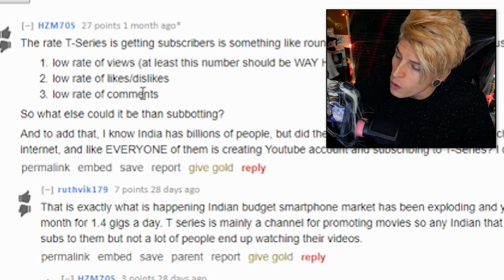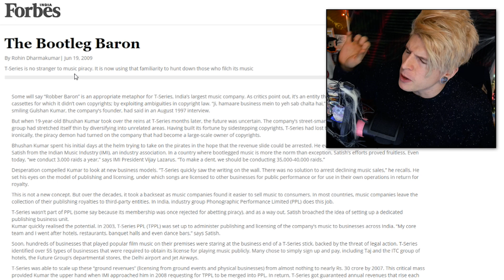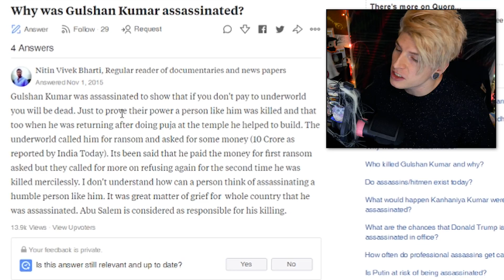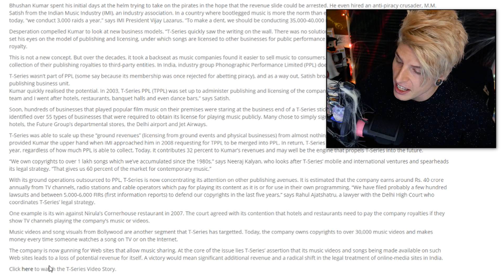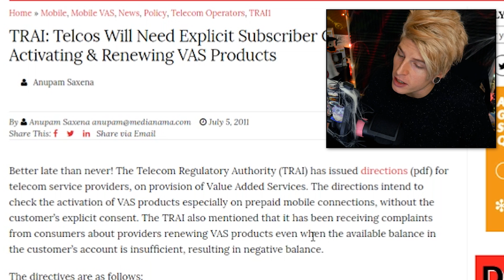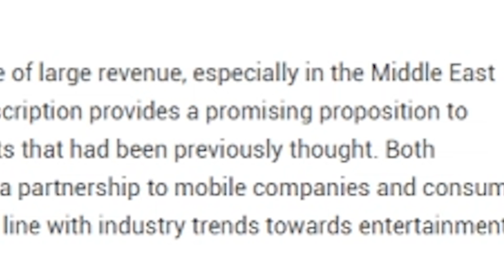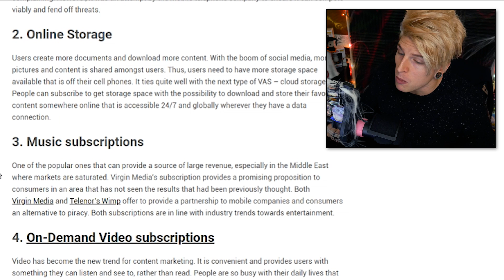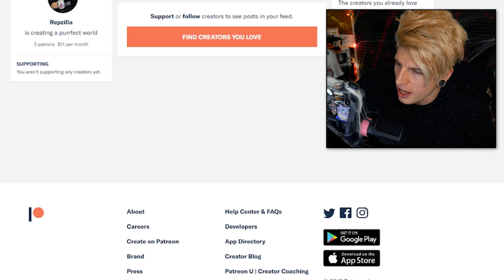T-Series Exposed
It's inevitable at this point but you should know the reason of why and how T-Series dominated YouTube and be the judge of whether it was fair or not?

How T Series BROKE the rules and rose to the top

T Series botting reddit question?

🙀GREG FUR MEOWSONS🏁
Video Details/Related:
t series
pewd
pewdiepie
pewdiepie t series
t-series
pewdiepie vs t series
t series vs pewdiepie live
t series youtube
t series sub count
t series social blade
pewdiepie vs t series memes
t series pewdiepie
t series sub botting
what is t series
t series auto sub
t series vs pewdiepie chart
gulshan kumar
gulshan kumar death
super cassettes industries Private limited
bhushan kumar
krishan kumar
neeraj kalyan
t series cheating
t series passes pewdiepie
t series dominated youtube
t series song
t series diss
t series true story
t series pass pewdiepie
repzilla

Subtitles/CC:

Arabic
Azerbaijani
Bosnian
Bulgarian
Chinese (Hong Kong)
Croatian
Czech
Danish
Dutch
English (Automatic)
English
Estonian
Filipino
Finnish
French (France)
Galician
Georgian
German (Germany)
Greek
Hebrew
Hindi
Hungarian
Icelandic
Indonesian
Italian
Japanese
Korean
Lao
Lithuanian
Mongolian
Norwegian
Persian
Polish
Portuguese (Brazil)
Romanian
Russian
Serbian
Slovenian
Spanish (Mexico)
Swedish
Thai
Turkish
Ukrainian
Vietnamese
Zulu